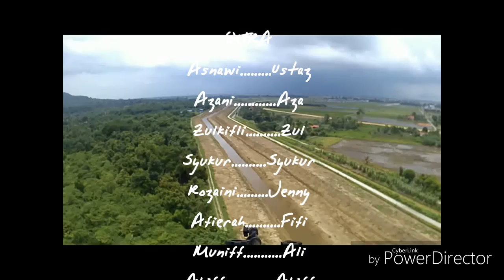59th Merdeka,Paragliding fly at Mount Jerai